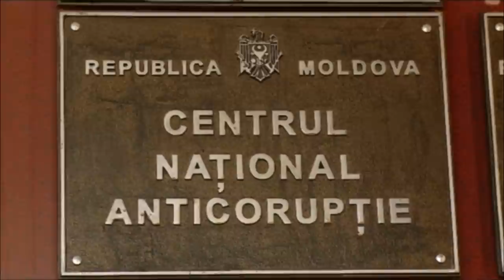Cutia neagră cu Mariana Raţă / 18.11.18 / Cum au fost furați banii de la BEM? / Cine beneficiarii?